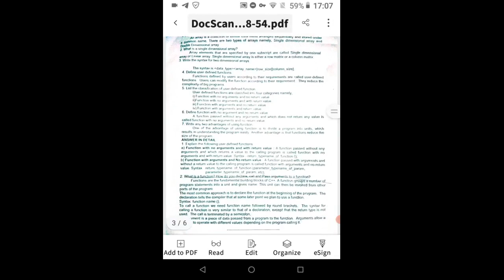SAMSEL'S iSmart Series COMPUTER SCIENCECLASS VII LN 7 = ARRAYS AND FUNCTIONS C++ = QUESTIONS & ANS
SAMSEL'S iSmart Series
COMPUTER SCIENCE& APPLICATIONS
CLASS VII
LN 7=
ARRAYS AND FUNCTIONS C++
QUESTIONS & ANSWERS